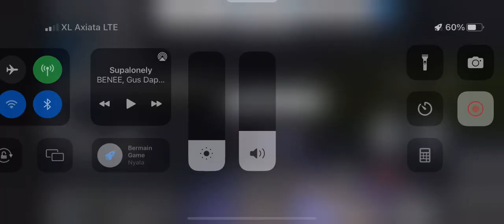6x6 g wagon offroad (REUPLOAD) |roblox southwest florida